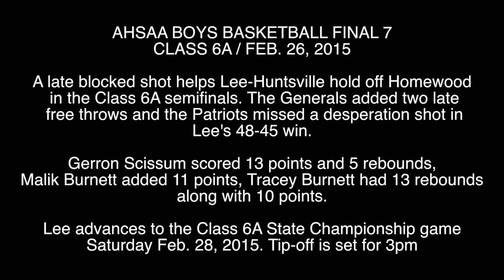AHSAA BOYS BASKETBALL STATE CHAMPIONSHIP CLASS 6A BOYS LEE HUNTSVILLE 48 HOMEWOOD 45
BIRMINGHAM, ALABAMA -- (FEB. 26, 2015) AHSAA BOYS BASKETBALL FINAL 7 CLASS 6A

A late blocked shot helps Lee-Huntsville hold off Homewood
 in the Class 6A semifinals. The Generals added two late
 free throws and the Patriots missed a desperation shot in
Lee's 48-45 win.

Gerron Scissum scored 13 points and 5 rebounds,
Malik Burnett added 11 points, Tracey Burnett had 13 rebounds
along with 10 points.

Lee advances to the Class 6A State Championship game
Saturday Feb. 28, 2015. Tip-off is set for 3pm